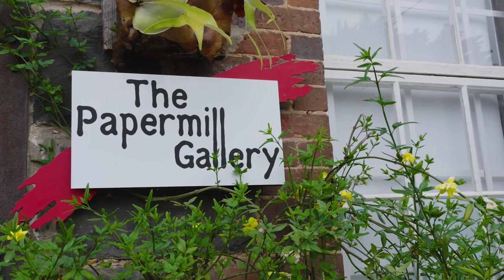Spiritual care at the end of life | Alex & Leila's story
Turning an old paper mill into a renewed art precinct would be difficult for anyone! But what if you were in palliative care?

To Alex, someone who has spent his life giving back to the community, this was a job worth doing.

But he couldn't do it alone. With his wife Leila and Spiritual Care worker Russell, they set to work.

"I couldn't have done this by myself," says Alex. "You can't do it yourself."

At first, Alex was hesitant to get involved with Spiritual Care as he worried it may be "too spiritual."

But as he and Russell began to get to know each other, he soon realised this was not the case and that through Russell, he could live the life he pleased.

Alex, Leila and Russell's story play a vital role in 'Live the life you please,' a feature film that will release on May 22nd, 2023.

to discover more stories.